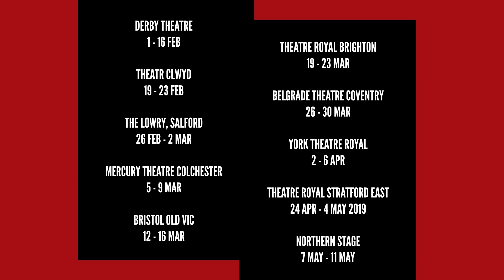Noughts and Crosses Trailer | Stratford East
Noughts & Crosses
Wed 24 Apr - Sat 04 May

“Why love, if losing hurts so much?”
Sephy and Callum sit together on a beach. They are in love.
It is forbidden.

Sephy is a Cross and Callum is a Nought. Between Noughts and Crosses there are racial and social divides. A segregated society teeters on a volatile knife edge.

As violence breaks out, Sephy and Callum draw closer, but this is a romance that will lead them into terrible danger.

This gripping Romeo and Juliet story by acclaimed writer Malorie Blackman and adapted by Sabrina Mahfouz is a captivating drama of love, revolution and what it means to grow up in a divided world.

Pilot Theatre present Noughts & Crosses
​Co-produced by Derby Theatre, Belgrade Theatre Coventry, Mercury Theatre Colchester and York Theatre Royal

Based on the novel by Malorie Blackman
Adapted by Sabrina Mahfouz
Director Esther Richardson